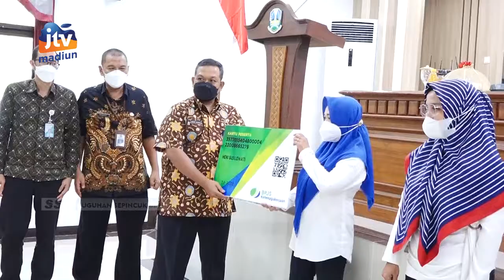KOTA MADIUN – Disnakerkukm Dorong UMKM Ikut Program BPJS Ketenagakerjaan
Dinas Tenaga Kerja, Koperasi dan UKM (DISNAKERKUKM) kota Madiun mendorong pelaku usaha untuk menjadi peserta program jaminan sosial BPJS Ketenagakerjaan (BPJS TK). Hal itu bagian untuk memberikan perlindungan pelaku UKM selama bekerja.